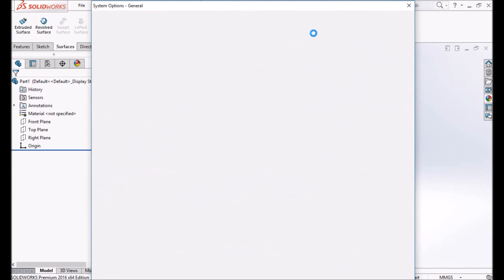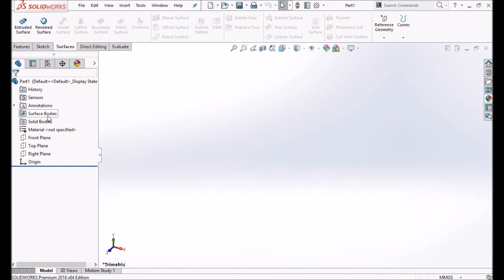SolidWorks Surfacing Course-كورس سوليدوركس سيرفيس باللغه العربيه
اول كورس كامل لجميع ادوات السيرفيس باللغه العربيه في العالم